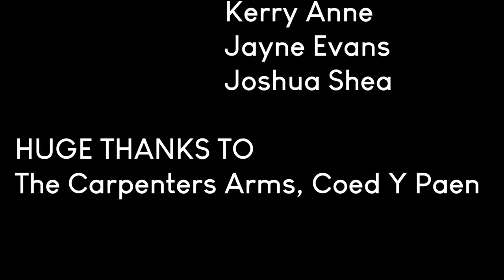STUCK - Short Film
It's the day of his fifth child's birth, and Roy is stuck in gridlock. He'd promised to be there for this one.

STARRING STEVE SPEIRS AND KERRY JOY STEWART
WRITTEN AND DIRECTED BY MAX BURTON